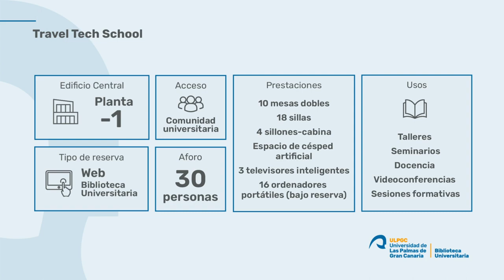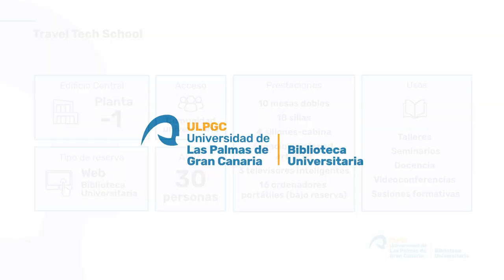TRAVEL TECH SCHOOL de la Biblioteca de la ULPGC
Biblioteca de La Universidad  de Las Palmas de Gran Canaria
25 de enero de 2024